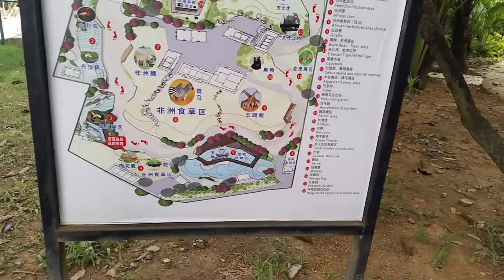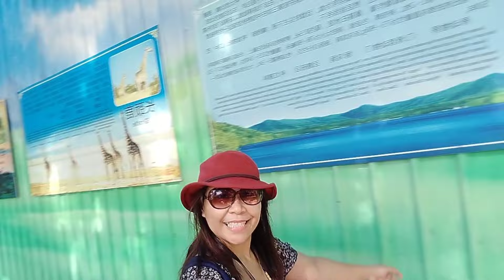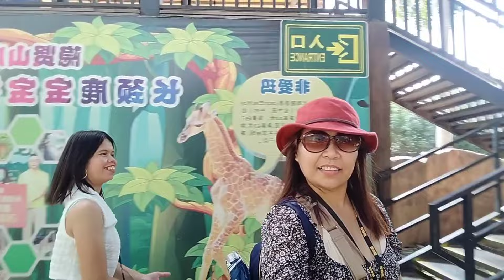Yinxian Resort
Amazing Zoo